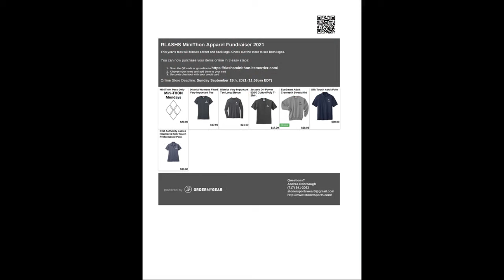Monday September 13